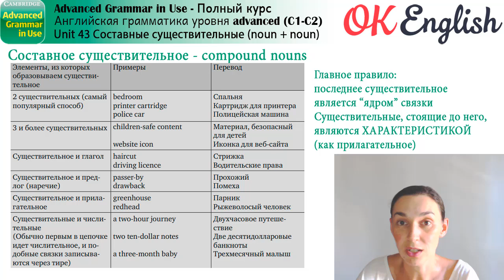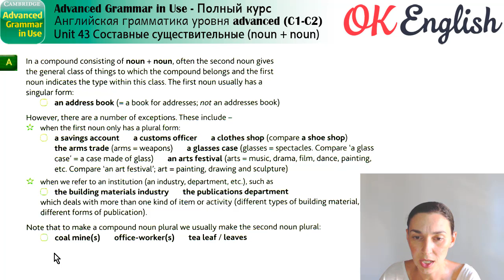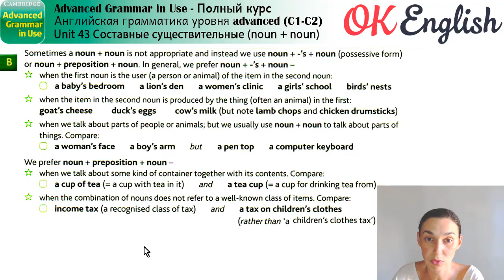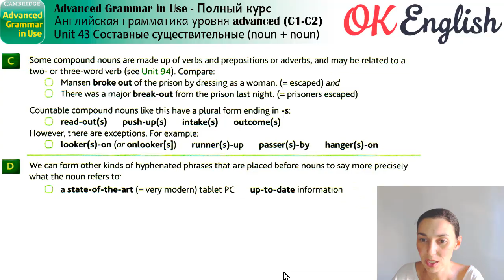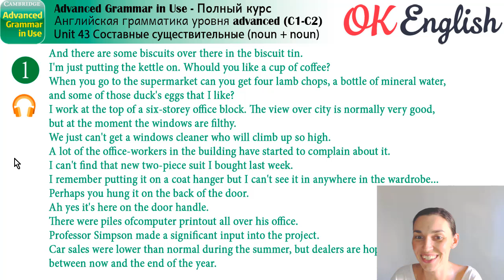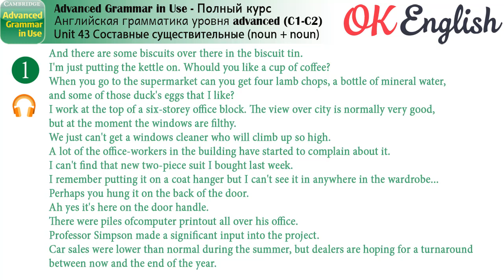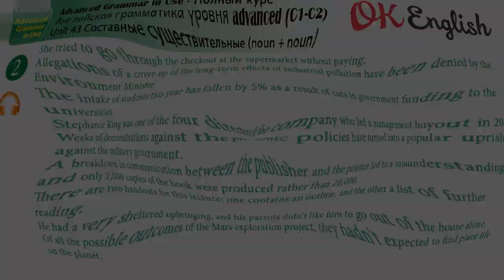Unit 43 Compound nouns - Составные существительные в английском. NOUN + NOUN. Очень важная тема!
Сегодня поднимаем очень важную тему - составные существительные в английском (compound nouns). Это случаи, когда существительное может работать, как характеристика. Также берем случаи, когда фразовый глагол может использоваться, как существительное.

(банковская карта или яндекс деньги)
Приватанк 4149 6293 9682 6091